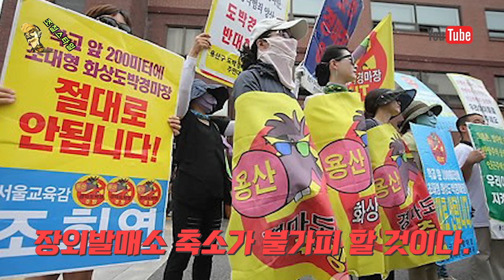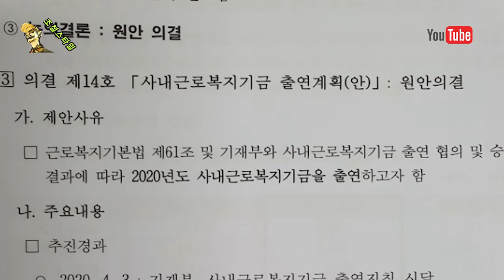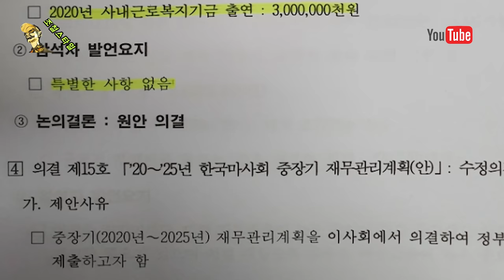[경마] 10년전에 하지 그랬어~ 뼈때리는 그의 한마디! 마사회그와중에근로복지기금30억?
얼마 전 '경마산업 정상화를 위한 긴급 좌담회'가 열렸습니다. 다들 보셨습니까? 3시간이 넘는 분량이니 좀 길죠? 조철이 핵심적인 내용만 요약해 보겠습니다. 가장 핵심적인 건 뭐니뭐니해도 경마재개장? 온라인베팅? 아닙니다. 농림부 정책과장의 말입니다. 뼈 때리는 그의 한마디 바로 보시죠.